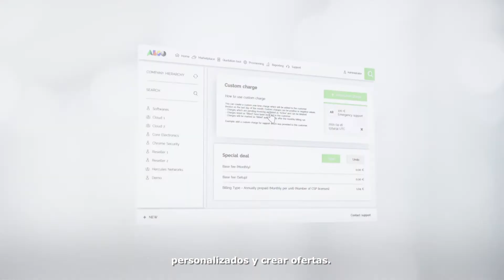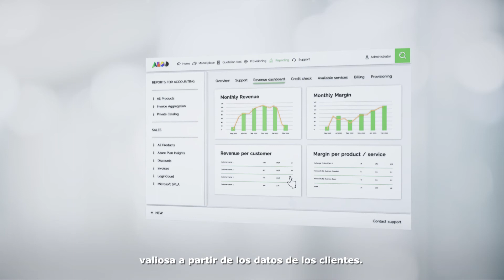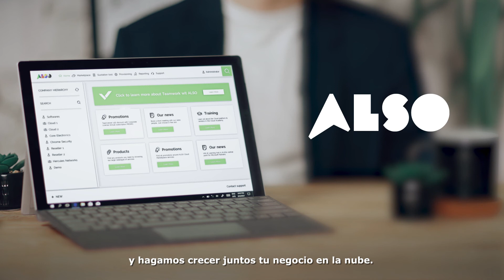ALSO Cloud Marketplace (ACMP) explicado en menos de 3 minutos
QUÉ ES CLOUD MARKETPLACE
La plataforma de gestión en la nube líder en Europa

ALSO Cloud Marketplace hace que sea más fácil que nunca adaptar los servicios a las necesidades de los clientes. Combina nuestra amplia gama de soluciones en la nube con tu actual oferta de productos y servicios. Una vez elegidos los servicios, establece precios personalizados y presenta ofertas al instante.

Si eres nuevo en el negocio de la nube o ya estás establecido, aprovecha nuestra experiencia para operar como revendedor de valor añadido.